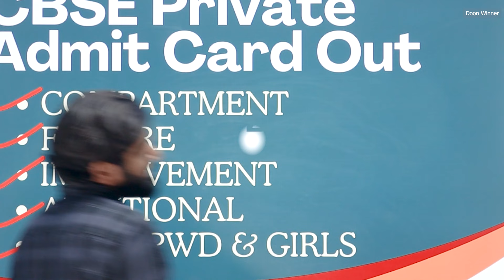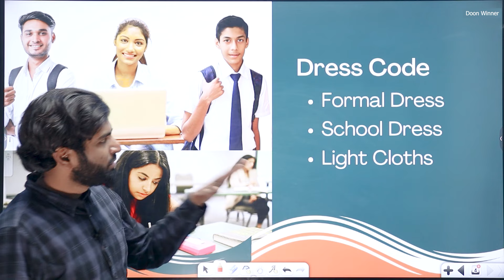CBSE Private Admit Card Out 2024 | Admit Card for Compartment, Improvement, Essential Repeat Out2024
Ise video ko bhi dekh lene sare doubts clear ho jayega 2023 ka video hai bt process same hai